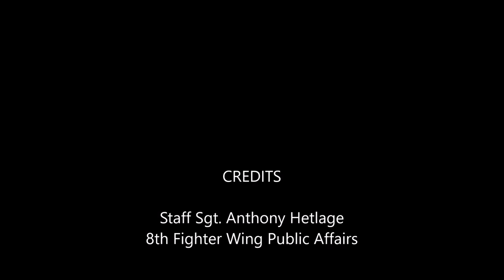F 16 Fighter Jet Take off | US Air Force Fighter Jets | F-16 HD Video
The General Dynamics F-16 Fighting Falcon is a single-engine supersonic multirole fighter aircraft originally developed by General Dynamics for the United States Air Force. Designed as an air superiority day fighter, it evolved into a successful all-weather multirole aircraft.

The F-16 is 49 feet (15 meters) long and has a wingspan of 31 feet (9.45 meters). It is powered by a single Pratt & Whitney or General Electric turbofan engine, which, with afterburning, can generate 23,000 to 29,000 pounds (102 to 130 kilonewtons) of thrust, accelerating the aircraft to more than twice the speed of sound. Weaponry includes a 20-mm rotary cannon as well as attachments under the wings and fuselage for a wide variety of bombs and missiles. With a typical combat load, the F-16 weighs approximately 23,000 pounds (10,000 kg), which is less than half the weight of the previous-generation F-4 Phantom II.

The fuselage of the F-16 flares out at its juncture with the aluminum-alloy wings, giving the aircraft greater lift and stability at steep angles of attack. A computerized “fly-by-wire” stabilizing system issues continuous commands to control surfaces in the tail and wings, and a “heads-up-display” instrumentation system projects flying and combat data onto a transparent screen in front of the pilot. In addition, a highly sophisticated bomb-aiming system, using a laser range-finder and high-speed digital data processing, permits ordinary “dumb” bombs to be dropped with precision accuracy from low altitudes. Such structural and electronic innovations made the F-16 a highly capable and versatile aircraft. It has been built under license in Belgium, the Netherlands, Turkey, and South Korea and is the basis for Japan’s FS-X fighter. It has been sold to U.S. allies in the Middle East, where it proved very effective in air-to-air combat and ground attack in the Israeli-Syrian conflict of 1982 and in the Persian Gulf War of 1990–91.

Video Credits:
Staff Sgt. Anthony Hetlage
8th Fighter Wing Public Affairs

We upload videos of Army, Navy, Air force & Marines. We don't mix extra sound because our viewers like to watch unedited footage. So, join us to get our frequent publish.

Military Footage Archive
MFA